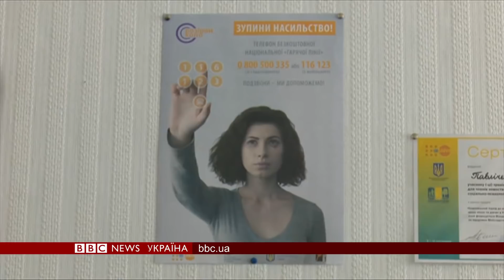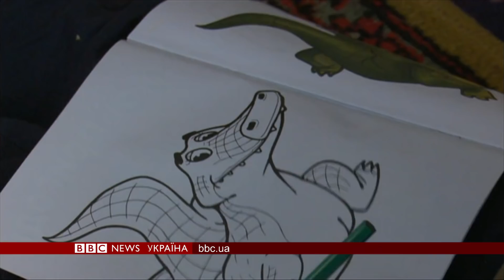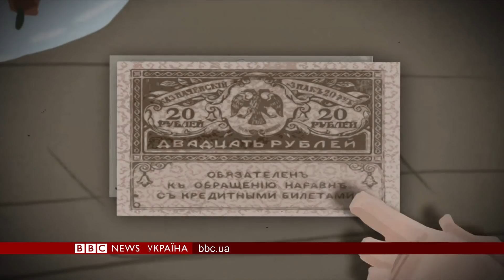Чому у Тимошенко такі високі рейтинги? Випуск новин 22.01.2019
1) Тимошенко втретє змагатиметься за президентське крісло: чим пояснюються її високі рейтинги?

2) «Ні» домашньому насильству: як мобільні бригади рятують українських жінок?

3) Сто років соборності: буремні революційні часи очима киян.

4) Про що говоритимуть на Всесвітньому економічному форумі у Давосі?